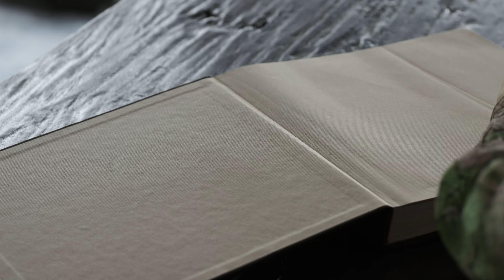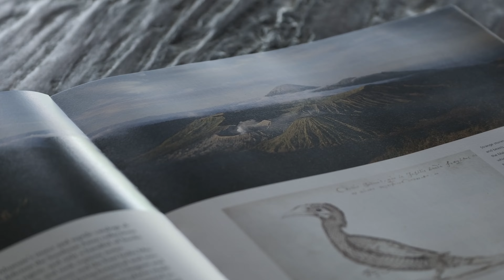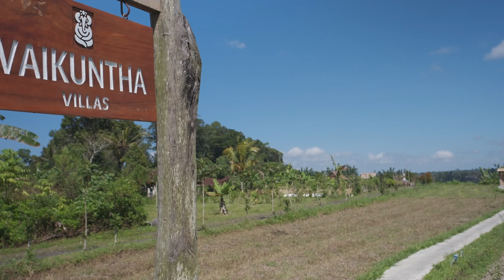印尼之旅(七) 峇里印象 | Indonesia Episode 7 - An Impression of Bali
CONTENT
01:03 - arrival at Bali
02:12 - morning at Ayung Panorama
06:56 - flaner in Ubud
12:06 - Ubud dawn from the air
13:53 - Tegalalang rice terrace
17:36 - Pura Tirta Empul
23:29 - Sacred Monkey Forest Sanctuary
27:26 - Vaikuntha Villas
31:24 - Sideman dawn from the air
34:45 - easy morning at the wooden hut
37:08 - packing and leaving